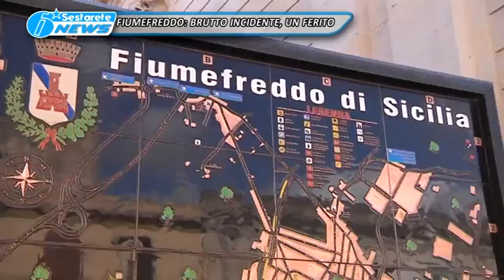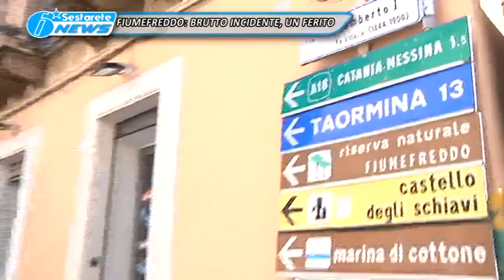FIUMEFREDDO INCIDENTE TG DELLO JONIO 26 01 2016